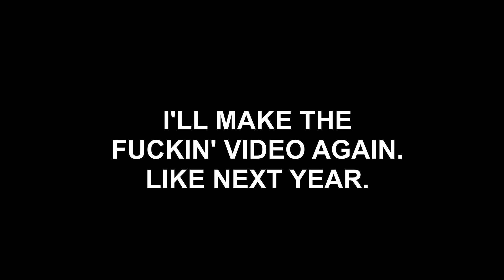Adobe Animate - Destroyer of Worlds...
I was working on a little Star Trek parody. It was almost finished too. It was the kind of thing I work on and laugh at my own stupid jokes while I'm at it.

Then I decided to install more RAM... which was ever so slightly not in place. I blue-screened and Animate said 'Well I better just corrupt this entire goddam file here before we shut down, Boss!.

I was gutted. It was 2 weeks of work off and on, just gone. It was my own fault and I'm now using a backup SSD and saving multiple versions as I work.

I took some time off and then made this little video to explain why Star Trek isn't here yet.

It's a small milestone for a YouTube Channel, but to me it means a lot.

I'll keep making videos and one day in a while, The Enterprise will get their coffee again.

I'm sure you've all been riveted by this. I'm turgid just recalling it all.

Semi